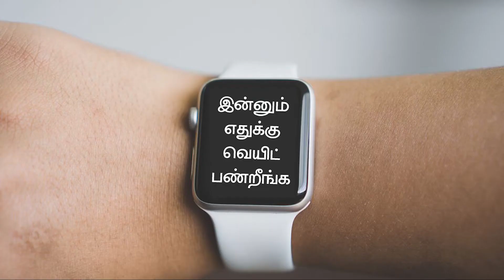பெர்த் நகரம் காட்டும் தயக்கம் | Australia Tamil News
➡️ பெர்த்தில் ஊரடங்கு தளர்வுகள் அமலுக்கு வந்தாலும், வியாபாரிகள் நிறுவனங்களை திறக்க தயக்கம் தெரிவிக்கின்றனர்.

➡️Download our Apps and Watch it Live. GOOGLE PLAY STORE AND APP STORE